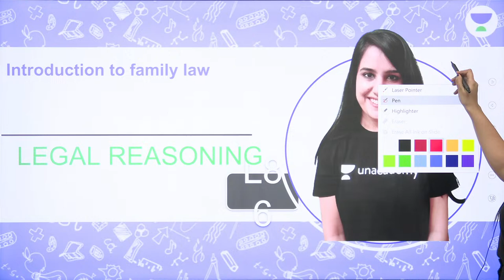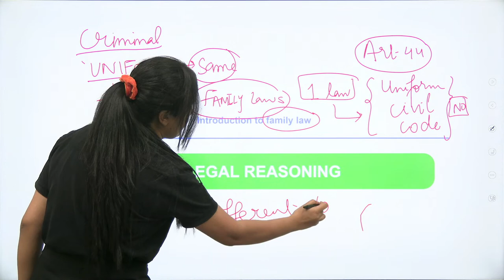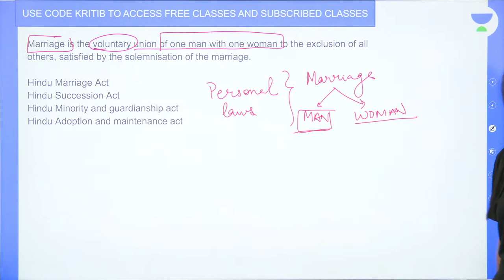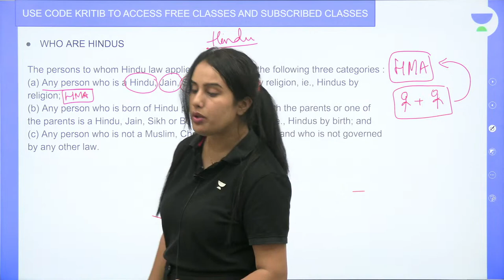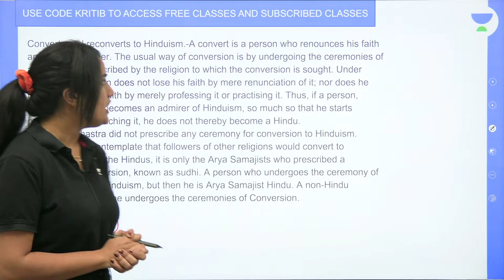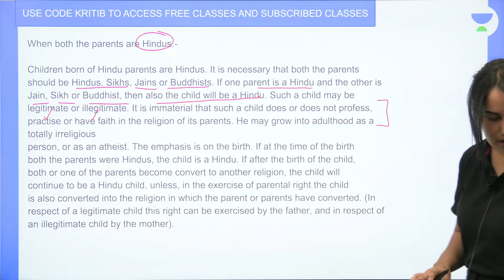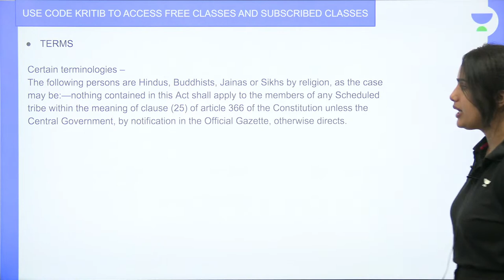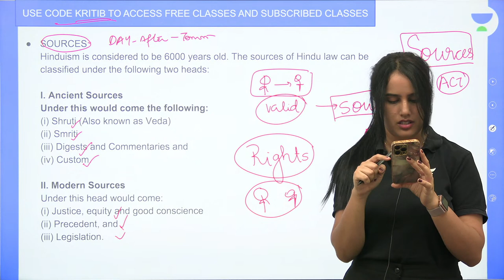Introduction To Family Law | CLAT 2024 | Kriti Bhatnagar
In this session, Educator Kriti Bhatnagar will be discussing Introduction To Family Law for CLAT 2024.

➤ *Use Code ''KRITIB'', Unlock FREE Special Classes on our platform, & also Get Exciting off on your Subscription today.

➤ About the Educator:  - Kriti Bhatnagar is one of Unacademy CLAT Top educator.
- Alumnus, GNLU and NLIU | Training Students for 5+ years Guaranteed increase in Marks

You can enroll to Unacademy Subscription and get the following benefits:
1. Learn from your favourite teacher
2. Dedicated DOUBT sessions
3. One Subscription, Unlimited Access to Live Online Classes and Videos
4. Real-time interaction with best-in-class teachers
5. You can ask doubts in live online classes
6. Limited students in each Class
7. Download the videos & watch them offline